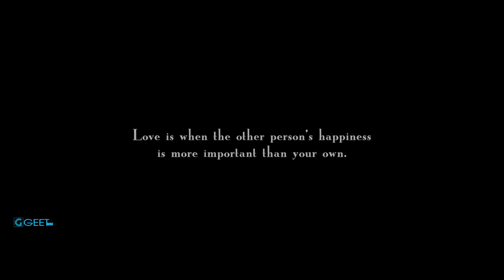LOVIE VIRK - Gallan Dil Diya (Full Video) Desi Routz | Maninder Kailey | Latest Punjabi Sad Song